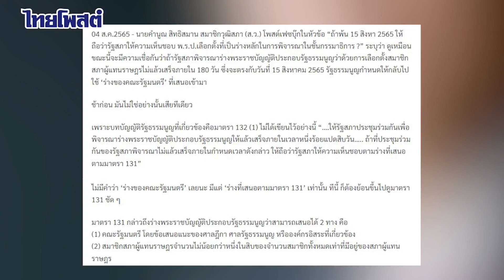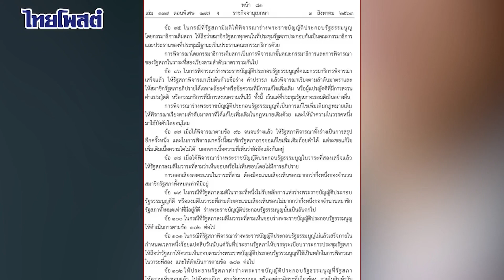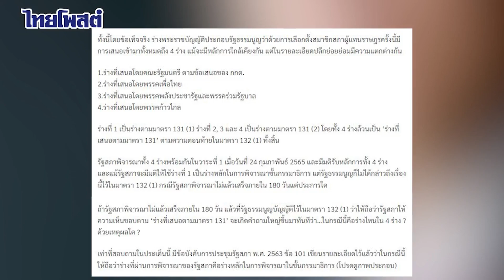'คำนูณ' กางข้อกฎหมายจะๆ กม.ลูกหมดโอกาสแท้งแน่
นายคำนูณ สิทธิสมาน สมาชิกวุฒิสภา (ส.ว.) โพสต์เฟซบุ๊กในหัวข้อ “ถ้าพ้น 15 สิงหา 2565 ให้ถือว่ารัฐสภาให้ความเห็นชอบ พ.ร.ป.เลือกตั้งที่เป็นร่างหลักในการพิจารณาในชั้นกรรมาธิการ ?” ระบุว่า ดูเหมือนขณะนี้จะมีความเชื่อกันว่าถ้ารัฐสภาพิจารณาร่างพระราชบัญญัติประกอบรัฐธรรมนูญว่าด้วยการเลือกตั้งสมาชิกสภาผู้แทนราษฎรไม่แล้วเสร็จภายใน 180 วัน ซึ่งจะตรงกับวันที่ 15 สิงหาคม 2565 รัฐธรรมนูญกำหนดให้กลับไปใช้ ‘ร่างของคณะรัฐมนตรี’ ที่เสนอเข้ามา

ช้าก่อน มันไม่ใช่อย่างนั้นเสียทีเดียว